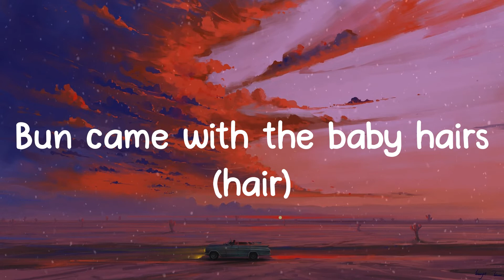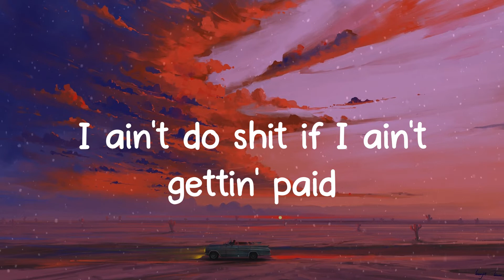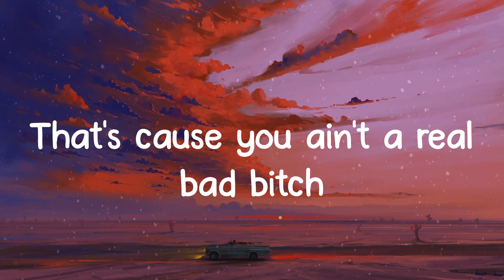Kayla Nicole - Bundles (Lyrics)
🎤 Lyrics: Bundles - Kayla Nicole
Go bad bitch, go bad bitch, go (ah)
Go bad bitch, go bad bitch, go (what?)
My friend got forty inch hair (hair)
Bitches love to stare (stare)
Touching her derrière (derrè)
Bitch, you want this hair (hair)
My bitch is bad (bad)
Make all you hoes look sad (mad)
Her ass is fat (fat)
My ass is flat (believe that)
Touching her derrière (touching)
Bitch, you want this hair (this hair)
My bitch is bad (she bad)
Make all you hoes look sad (they mad)
Her ass is fat (what?)
My ass is flat (yup)
Bad bitch, ass fat (ooh)
Forty inch hair, yours came in a pack (ooh)
Camel toe fat, you can see it from the back
Go bad bitch, go bad bitch, go (go, go)
Bun came with the baby hairs (hair)
Lame-ass hoe can't compare (can't)
Be talkin' about me, but they built like a pear
Keep that shit circle, don't fit in no square
Out-of-shape hoes can't sit right here (nope)
Big booty bitch, I need two chairs
That nigga mine, bitch, I don't share
Say what you want, bitch, I don't care
Bitches love to stare (yeah)
Touching her derrière (yeah)
Bitch, you want this hair (yeah)
My ass is flat (yeah)
I say what I want, and I mean what I say (yeah)
Just checked my account, it had more than a K
Went out of state and came back in a day
I showed up late, but I won't be delayed (nuh-uh)
I ain't do shit if I ain't gettin' paid
Bitch, I'm a snack, he want fries with this shake (brrt)
He think he finna come lay up today (woo)
He wanna freak and take me on a date (woo, woo)
But he can't drown, it's a lake
Swishin' like water, they both gravitate
Stylin' on bitches like Erika Tay
Bitch, I'm a Barbie, the one you can't take
I fuck with the kid, but I do not play
Runnin' on bitches like I'm a relay (woo)
You cannot sis me, we do not relate (yeah)
And that ain't my bitch if we not gettin' cake
My friend got forty inch hair (yeah)
Touching her derrière (what?)
Bitch, you want this hair (uh, uh)
My bitch is bad (yeah)
Make all you hoes look sad (what?)
My ass is flat (okay)
Go bad bitch, go bad bitch, go (yeah)
Go bad bitch, go bad bitch, go
And if you weren't dancin' to this
That's cause you ain't a real bad bitch
Only bad bitches can relate to real bad bitch shit
Yeah, we out